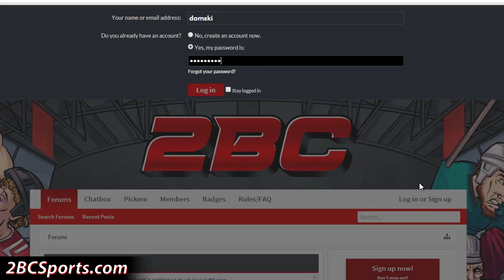Horrible Simulation - NHL 17 - Be A Pro ep. 17